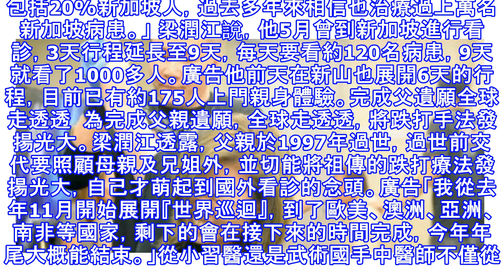41歲中醫跌打醫師梁潤江，祖父母及父母均是中醫師，自己是第三代，至今習醫29年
41歲中醫跌打醫師梁潤江，祖父母及父母均是中醫師，自己是第三代，至今習醫29年
一分鐘治「五十肩」‧大馬跌打醫師揚名獅城    一分鐘治「五十肩」‧大馬跌打醫師揚名獅城兩天200獅城客上門《新明日報》報道，來自吉隆坡的41歲中醫跌打醫師梁潤江，祖父母及父母均是中醫師，自己是第三代，至今習醫29年。他受訪時表示，7歲開始在父母邊學邊看，起初幫病患簡單按摩，12歲才首次為病人治病。 梁潤江為獅城客萬鳳儀進行五十肩的治療。  （新加坡24日訊）大馬跌打醫師從小習醫，稱一分鐘內可治「五十肩」，去年展開「世界巡迴治療」，日前到訪新山，兩天近200名獅城客親自上門體驗。廣告兩天200獅城客上門《新明日報》報道，來自吉隆坡的41歲中醫跌打醫師梁潤江，祖父母及父母均是中醫師，自己是第三代...
源: pixpo